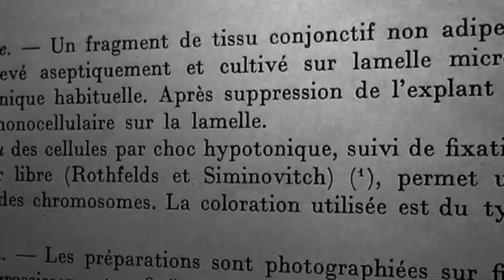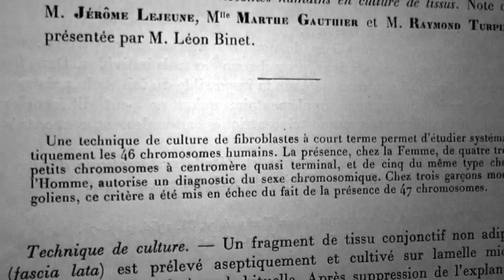Venerable Jérôme Lejeune "Science for mankind" (EN)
Seminar 13 03 23 - dr. Aude Dugast, dr. Ombretta Salvucci
French doctor and geneticist who discovered Trisome 21 which causes Down's Syndrome.